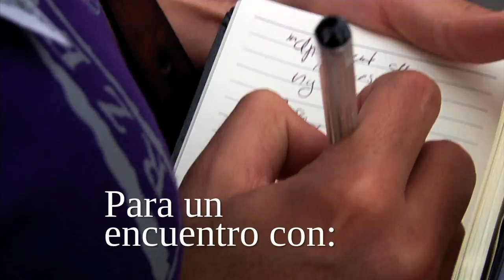MashUp de Periodismo 2015: Los Cuadros Negros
El Arca Mash Up de Periodismo tiene dos objetivos:
Poner en contacto a jóvenes periodistas con maestros internacionales que trazaron nuevas y exitosas rutas en este oficio; y, también, a partir de una minuciosa selección de trabajos, poder dar retroalimentación a los participantes para que puedan desarrollar su proyecto más allá de las conferencias.